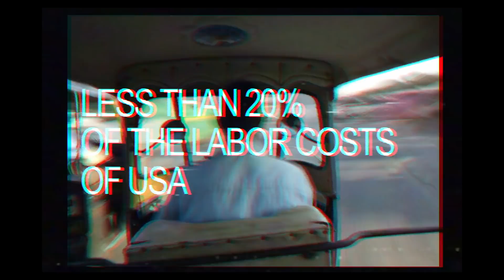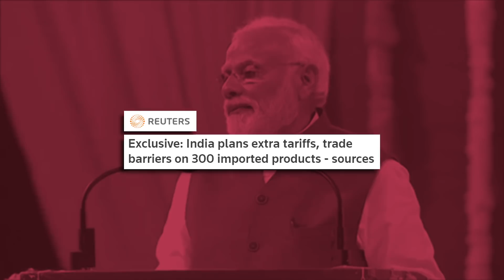Why is INDIA the 2nd biggest SOFTWARE Power in the WORLD? - VisualPolitik EN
If you work in IT, you have surely worked with Indian software engineers at some point. India is the world’s second largest software exporter. Companies like TCS or Infosys are among the largest IT service providers, surpassing their UScounterparts. In fact, India’s IT industry is so big that it could count as a country in its own right.
And, to some extent, it is. India is still a very poor country, with just 10% of its population having access to the internet. To most Indians, entering the lucrative software market is an impossible dream.
How is it possible that such an underdeveloped country has created such a successful, high-tech, industry? In this video we will answer this question.
*Script written by Sukanti Bhave